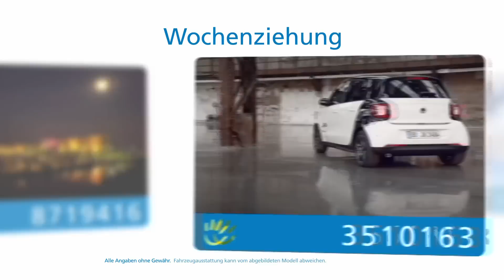Wochenziehung, 10.05.2015 (Dieburg)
Die Gewinnzahlen der Wochenziehung vom 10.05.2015. Gefördertes Projekt: Bischof-Ketteler-Schule des Konvikts Dieburg. Fördersumme: 260.000 Euro